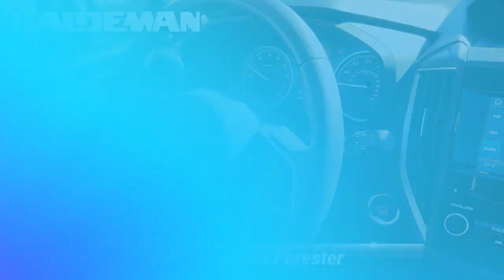Certified 2020 Subaru Forester Premium, Hamilton, NJ A22234A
2020 Subaru Forester Premium SUBARU CERTIFIED, REMAINDER OF FACTORY WARRANTY, SERVICE RECORDS AVAILABLE, PASSES NJ STATE INSPECTION, FACTORY MAINTENANCE UP TO DATE, RECENT HALDEMAN TRADE IN, GOOD BRAKES, GOOD TIRES, BLUE TOOTH, REAR BACK UP CAMERA, SIRIUS XM, CALL FOR A FREE CAR FAX REPORT!, SYNC MY TOUCH, APPLE CAR PLAY / ANDROID AUTO, USB PORT, KEYLESS ENTRY, HEATED SEATS, PARKING SENSORS, NEW CABIN AND ENGINE AIR FILTER INSTALLED, OIL AND FILTER CHANGE PERFORMED, NITROGEN FILLED TIRES, Active Cruise Control, Blind Spot Detection w/Rear Cross Traffic Alert, Driver Assist Tech Pkg & Keyless Acc & Pwr Rr Gate, Driver's Seatback Pocket, Exterior Parking Camera Rear, Fully automatic headlights, Gloss Black HVAC Control Panel Bezel, Heated Door Mirrors, Heated Front Bucket Seats, Keyless Access w/Push-Button Start, Power door mirrors, Power moonroof: Panoramic, Power Rear Gate, Radio: Subaru Starlink 6.5"Multimedia Plus System, Rear Dual USB Charge Ports, Security system, STARLINK/Apple CarPlay/Android Auto, USB Charging Ports, Wheels: 17"x 7.0J Black Machine Finish Alloy.Recent Arrival! Clean CARFAX. CARFAX One-Owner. 26/33 City/Highway MPG Odometer is 9225 miles below market average! Certified. Subaru Certified Pre-Owned Details:* Powertrain Limited Warranty: 84 Month/100,000 Mile (whichever comes first) from original in-service date* Vehicle History* Roadside Assistance* Warranty Deductible: $0* Transferable Warranty* 152 Point Inspection* SiriusXM 3-Month trial subscription, $500 Owner Loyalty coupon & 1 year trial subscription to STARLINK

[RLVID:8043:edf163ef6ea79bcf:1cd15c97e1d15b6a:1]